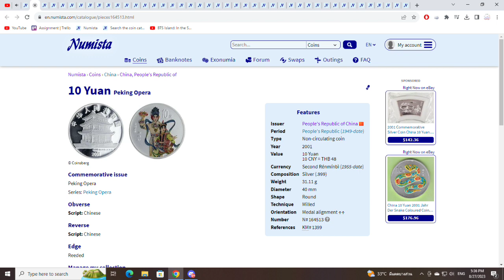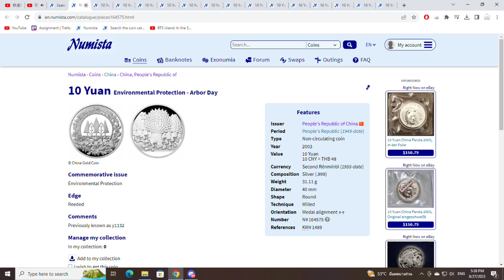Random coins part 37